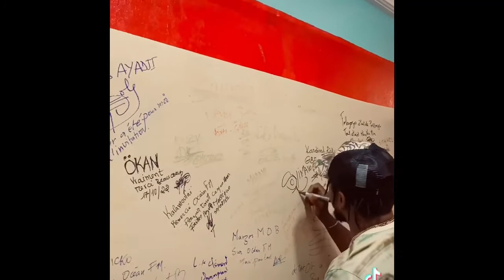Dibi Dobo - Média tours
Seul dans mon monde tourne partout